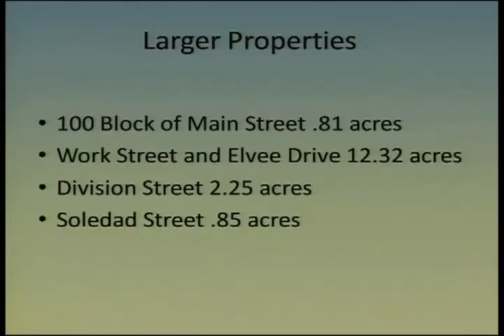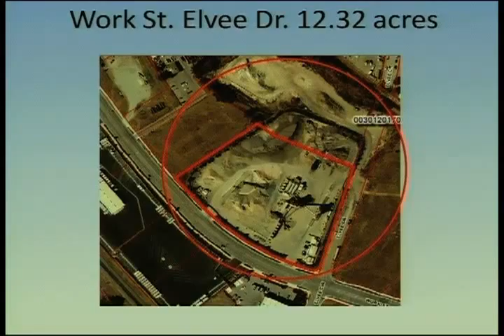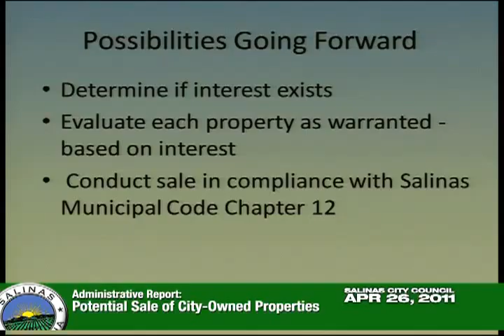04.26.11 (10/13) Salinas City Council Meeting of April 26, 2011